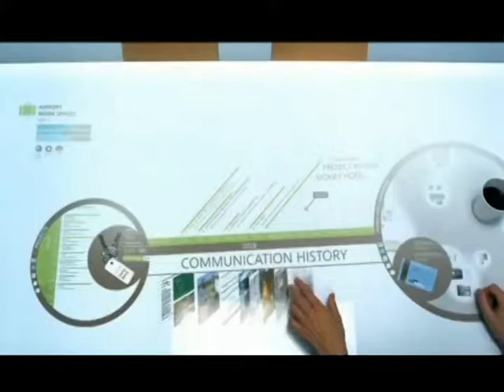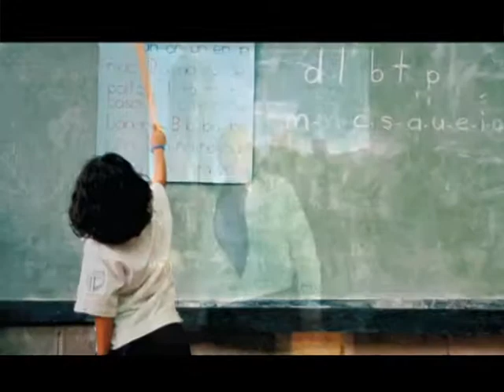FRANJA JULIO HOMENAJE AL MAESTRO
EL PRESIDENTE FUNDADOR DEL PARTIDO POLÍTICO  ALIANZA PARA EL PROGRESO, RINDE SU HOMENAJE AL MAESTRO EN SU DÌA,REAFIRMANDO SU COMPROMISO DE SEGUIR TRABAJANDO POR LA RERINVIDICACIÓN DEL PROFESORADO  PERUANO.